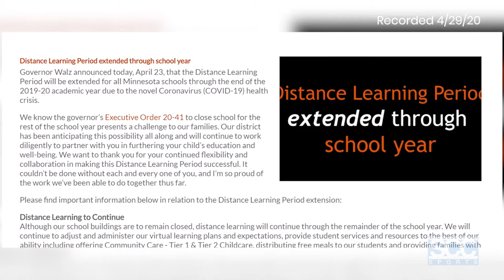White Bear Lake AD Brian Peloquin Zoom Interview - April 29 2020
WBLAHS Activities Director Brian Peloquin sits down with Sports Producer David Schuyler to discuss how the past month has been going. He also touches on plans for the Summer and Fall at the high school.